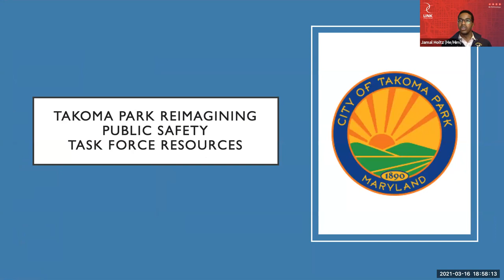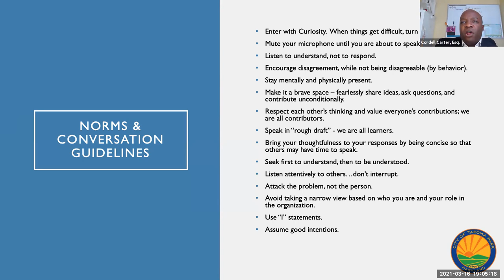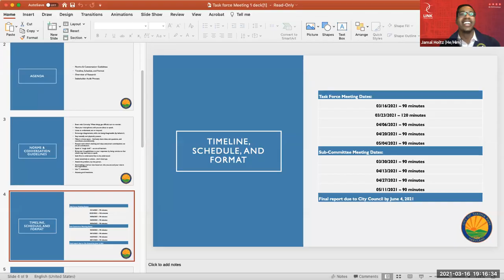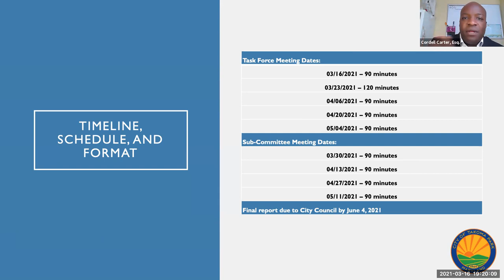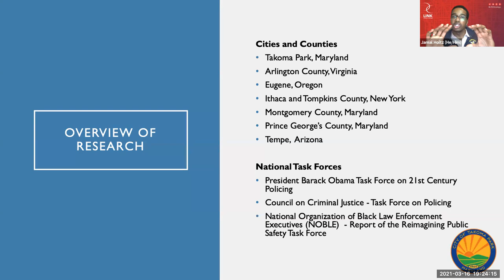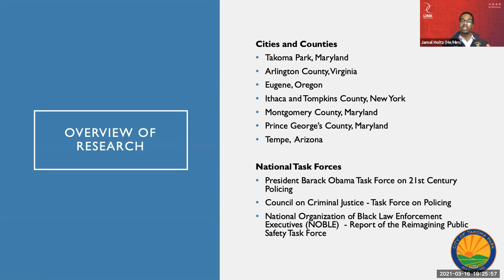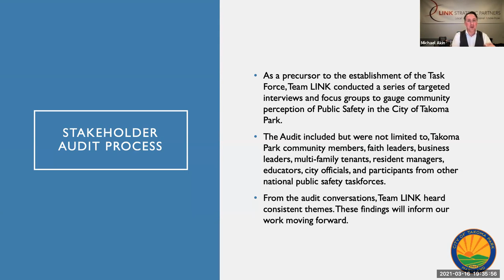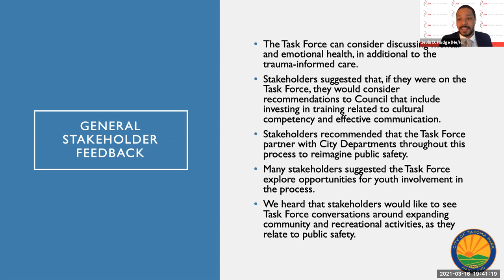Public Safety Task Force meeting